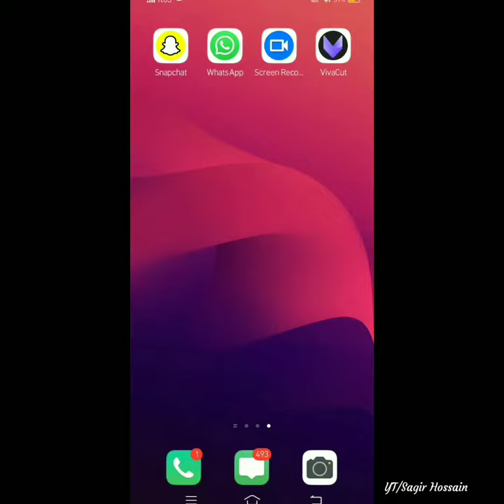Recover Deleted Image : Disk Digger photo recovery app